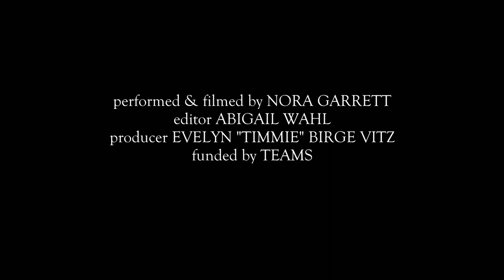Judith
Performed by Nora Garrett
This cut, from the Norton Anthology of English Literature: The Middle Ages, describes the confrontation between Judith and Holofernes. Judith is the leader of an embattled people up against an "exultant and terrifying" enemy. After praying to God in sackcloth and ashes, Judith dresses and adorns herself beautifully and enters Holofernes's enemy camp, where all are in awe of her. She convinces Holofernes that she will lead him to victory over all Israelite cities. He intends to go to bed with her after a banquet, but Judith has other plans ...

Transcription:
Then Holofernes became joyous from the drinking. He laughed and grew vociferous, roared and clamoured. Arrogant and excited by mead he frequently admonished the guests that they enjoy themselves well! So, for the entire day, the wicked one drenched his retainers with wine until they lay unconscious. The whole of his troop were as drunk as if they had been struck down in death. So, the men's lord commanded the guests to be served until night approached. Then, corrupted by evil he commanded that the blessed maiden should be hastily fetched, brought to his bed, decorated with bracelets, adorned with rings. The retainers quickly did as the lord commanded. They stepped into the tumult of the guest hall where they found the wise Judith. And quickly brought the illustrious maiden to the lofty tent where Holofernes, hated by The Savior, rested himself at night. There was a beautiful all-gold fly net that the commander had hung around the bed so that he could look through onto each of the men that came in there but not one could look on him. Not unless he commanded one of his men to come nearer to him for secret consultation.
They quickly brought to bed the prudent woman, then went to inform their lord that the holy maiden waited for him in his tent. Holofernes became happy in his mind. He intended to violate this bright woman with defilement and with sin. The Judge of Glory, the majestic Guardian, the Lord, ruler of the host would not consent to that and he prevented him from that thing.
Then, the diabolical one, this wicked and wanton man, went with a troop of men to find his bed where he would lose his life. The mighty man fell into the middle of the bed so drunk with wine he possessed no sense in his mind. The Savior's glorious handmaiden was very mindful of how she could deprive the terrible one of life most easily, before the impure and foul one awoke. The creator's maiden with her braided locks took a sharp sword, a hard weapon in the storm of battle, and drew it from the sheath in her right hand. She then began to call the guardian of Heaven by name and said these words aloud, "Lord of creation, I beseech you for your mercy on me in my time of need. My heart is intensely inflamed within me now and my mind is troubled, greatly afflicted with sorrows. Give me, Lord of Heaven, victory and true belief that I might cut down this bestower of torment with this sword. Avenge now that which is so grievous in my mind, so fervent in my heart." Then, the highest judge inspired her immediately with great zeal as he does to each of the dwellers on earth who seek help from him with reason and with true faith. Then she felt relief in her mind. She grabbed the heathen man securely by his hair, pulled his head towards her with her hands, and skillfully placed the wicked and loathsome man so she could most easily manage him. Then, the woman with the braided locks struck the enemy with the shining sword so that she cut through half of his neck, such that he lay unconscious, drunk and wounded, he was not dead yet, not entirely lifeless. The courageous woman struck the heathen hound energetically once more so that his head rolled forward onto the floor. The foul body lay behind, dead. The spirit, departed, bound by punishments cruelly imprisoned in hellfire. Judith had won illustrious glory in the battle. As God, Lord of Heaven, had seen to it when he gave her victory. Then, Judith took the warrior's head all bloody and placed it in a sack into which her attendant, an excellent handmaiden, had brought food for them both. Then, Judith took it, all gory, and put it into the hands of her thoughtful servant to carry home.